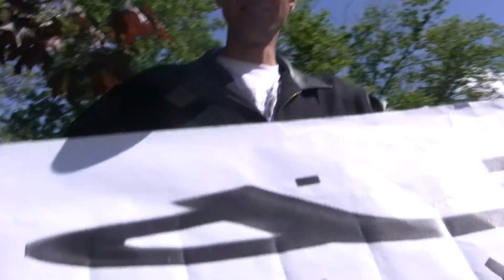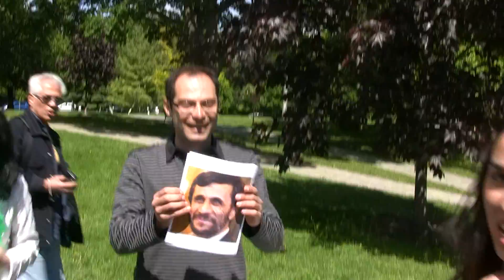bbc mock- election iran toronto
bbc with the help of University of toronto one week before iran's election
created this mock election and started a fight among iranian over falgs